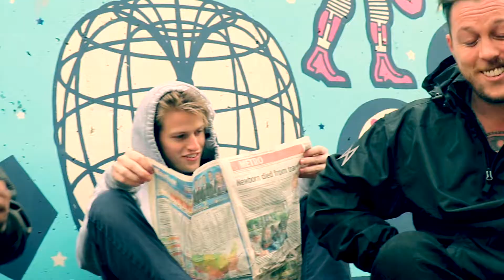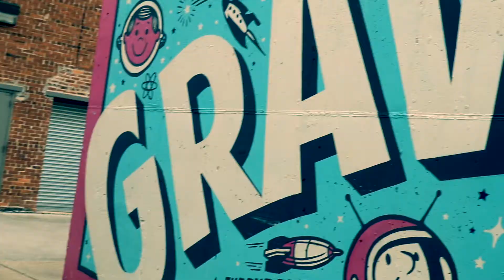Sean Cassidy - LYL (Prod. KadenceGotBeats) (Official Video)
LYL (Live Your Life) was produced by KadnceGotBeats.
Directed and shot by Talon and Sean Cassidy

NEW!!! Sean Cassidy 's "Prince Cassidy" out NOW!